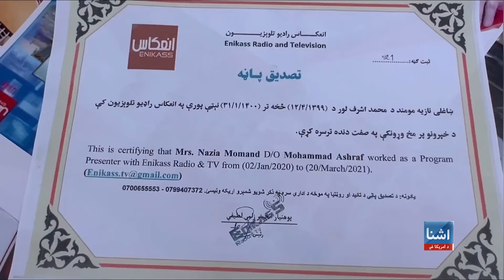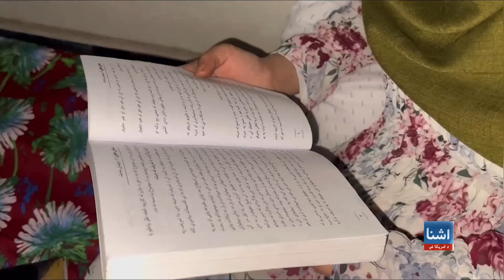په جلا وطنۍ د افغان خبریالانو ستونزې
پېښور ته کډواله شوې یوه افغانه خبریاله وایي د خپل کور يواځينۍ نفقه ګټونکې وه، خو د طالبانو له بیا واکمنېدو سره هم له زده کړو او هم کار څخه محرومه شوه او اوس په جلا وطنۍ کې هم سختۍ ګالي. په دې اړه د مسکا ساپۍ راپور ته پام وکړئ.